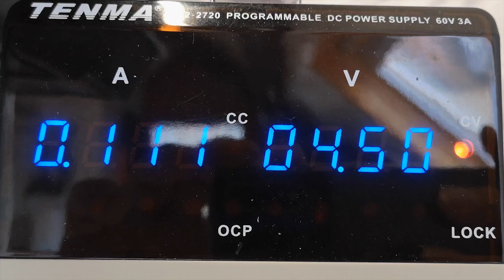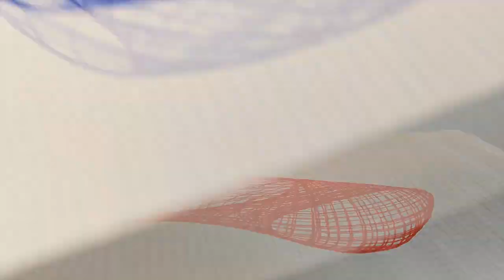Micro:Cycloyd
A modular drawing machine controlled by a BBC micro:bit

3D printed components on Elegoo Neptune by Elegoo.com
Microcontroller: BBC micro:bit
Motor controller board by Kitronik.co.uk